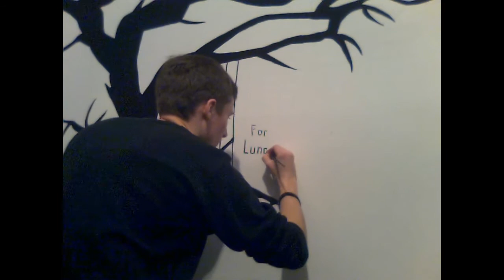wall decoration - girl in a swing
this one is for a girl called Luna
she gives me the idea to paint that
and i hold my promise and painted it for her ;)